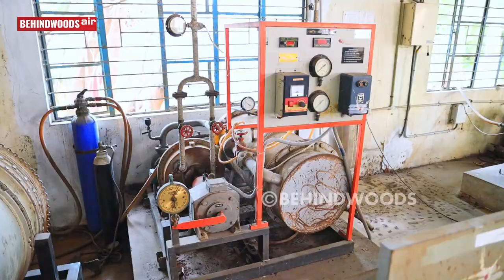எல்லா மாணவர்களும் இதை தெரிஞ்சிக்கோங்க!🤩 வாழ்க்கையே மாறிடும்! Apollo Engineering College Live Visit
Apollo group of colleges Academic director gives a detailed explanation about the scope of the various courses which are beneficial for the student's bright future . In addition, He also explains the education offered by Apollo group of institutions in various streams.

apolloengineeringcollege.ac.in